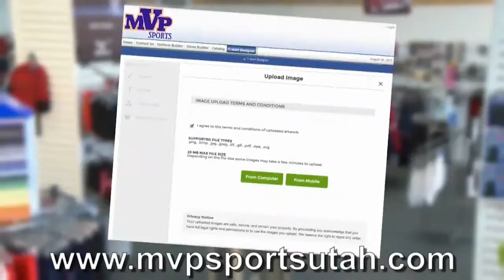4A Softball: Tooele vs Spanish Fork UHSAA 2018 State Tournament Semifinals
4A Softball: Tooele vs Spanish Fork UHSAA 2018 State Tournament Semifinals